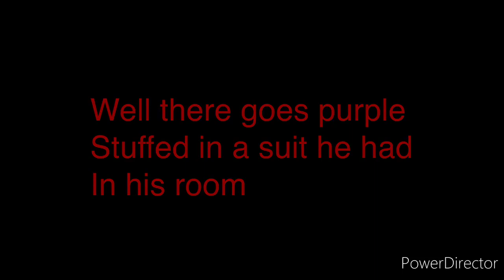FNaF Purple Guy’s demise (not really) but gory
Lesson learned:
Don’t cosplay as William Afton at freddy’s just cosplay as some one else because you end up fucking yourself in that damn scenario